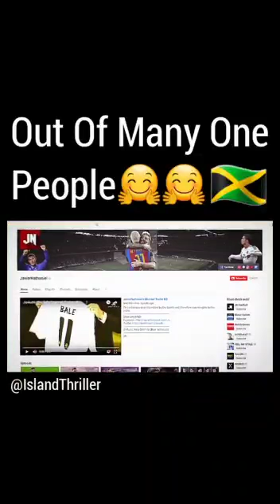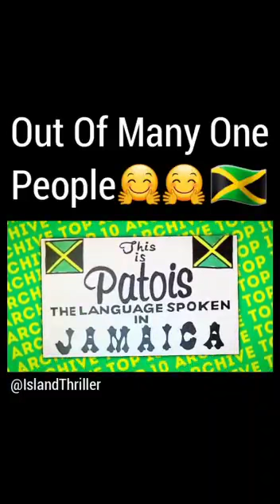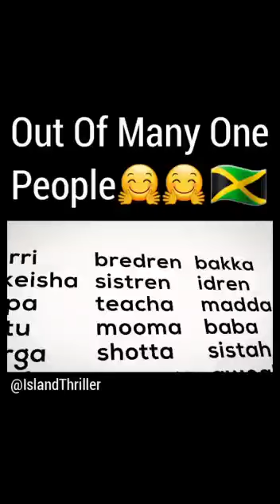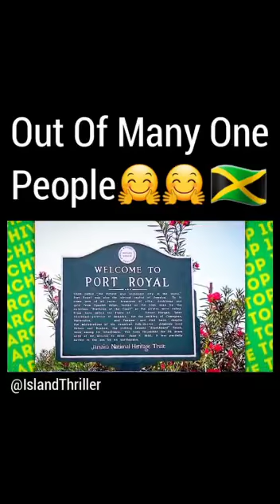Jamaican accomplishments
Video from Jamaican Diaspora